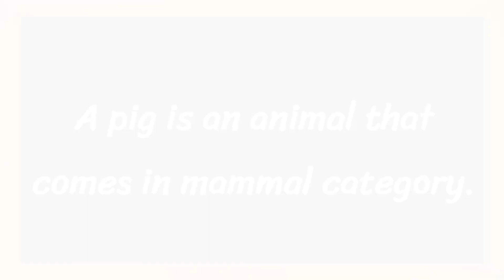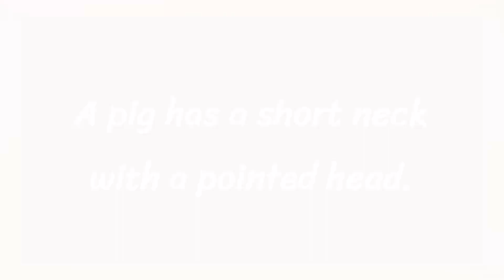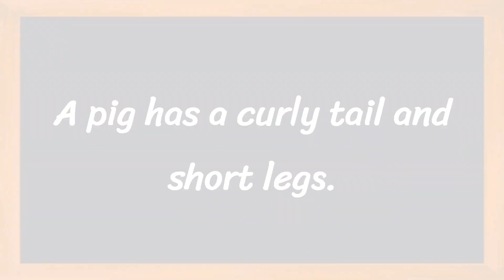Pig Animal Short 5 Lines in English || 5 Lines Essay on Pig Animal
Learn to Write 5 Simple Lines on Pig Animal

• 5 Lines on Pig Animal in English
• Few Lines About Pig Animal
• 5 Simple Lines on Pig Animal

Thankyou 🙂